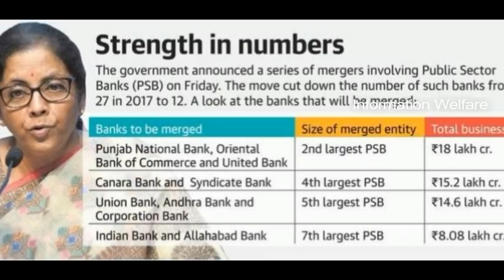வங்கிகள் வெளியிட்ட அதிரடி அறிவிப்பு!! நாளை வங்கியில் பணம் எடுக்கமுடியாது! வாடிக்கையாளர்களே உஷார்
மத்திய அரசின் நடவடிக்கையை கண்டித்து வங்கி ஊழியர்கள் நாளை ஸ்டிரைக்